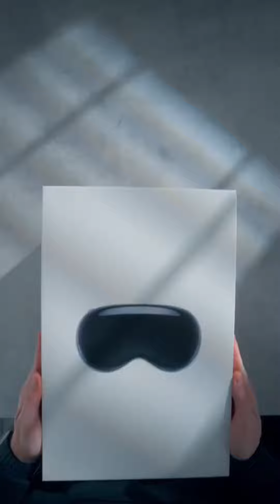Apple vision pro unboxing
Welcome to the future of technology with the Apple Vision Pro! 🍏✨ Join us as we unbox this revolutionary device that's set to redefine the way you experience digital content.

In this short YouTube video, we'll take you through the sleek packaging and reveal the contents within. From the moment you lay eyes on the elegant design to the first touch of its premium materials, the Apple Vision Pro exudes excellence.

Discover what's included in the box and get a glimpse of the cutting-edge features that await you. With its stunning display, powerful performance, and seamless integration with the Apple ecosystem, the Vision Pro is more than just a device—it's a companion that enhances your everyday life.

Join us as we unwrap innovation and dive into the future of entertainment, productivity, and creativity.